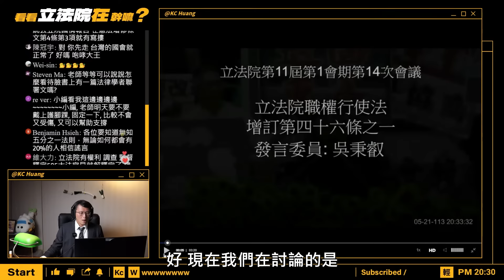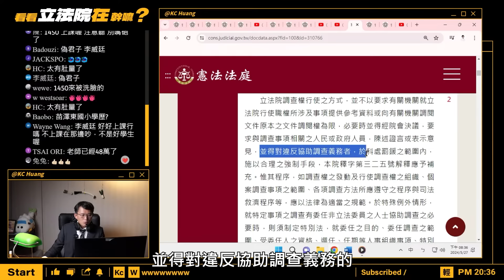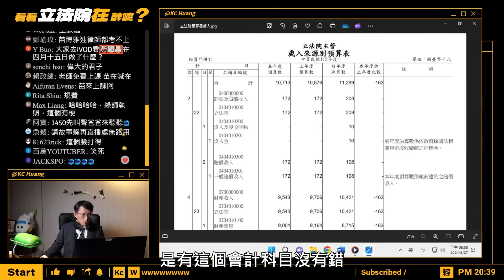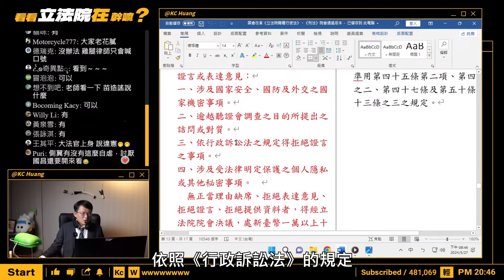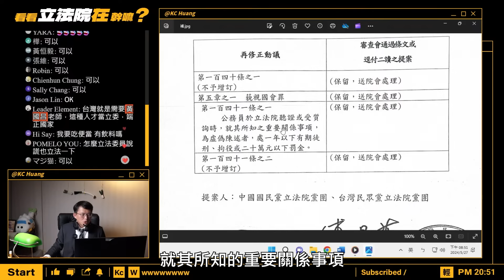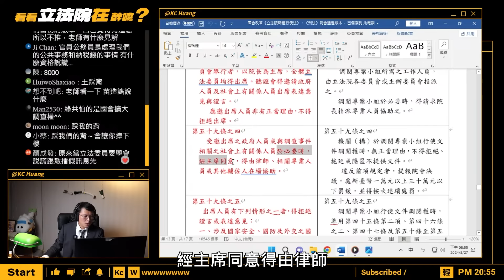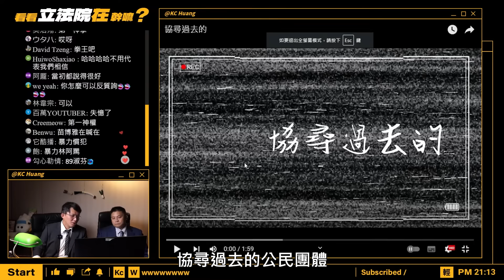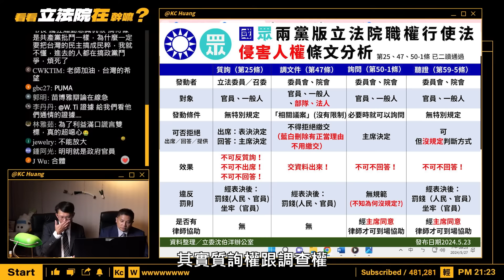【直播精華】見鬼啦~國會改革の迴力鏢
嘿嘿~見鬼辣~

完整直播請看▼
【國昌直播】看看(我在)立法院做什麼_0527
章節：
0:00 精采預告
0:11 破解假訊息
1:34 吳秉叡
4:10 賴瑞隆
6:23 王定宇
8:22 嘿嘿~